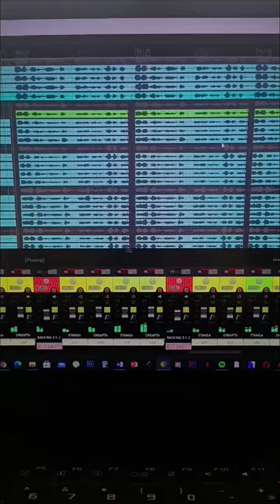Making a choir